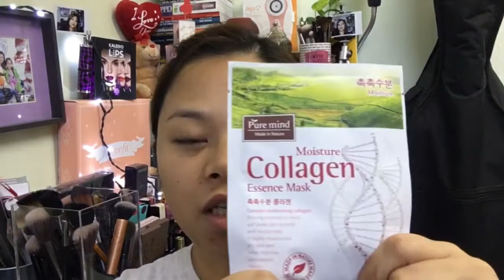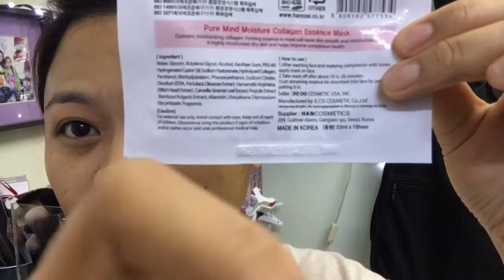PURE MIND MOISTURE COLLAGEN FACE MASK DEMO & REVIEW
Hi guys! ang sarap gumamit ng face mask kasi nakababad yung face mo. Mura ang face mask sa Hongkong, pag nagawi kayo sa HK  hanapin nyo yung shop na WISH. Puro skincare ang tinda nila at may mga brushes din.